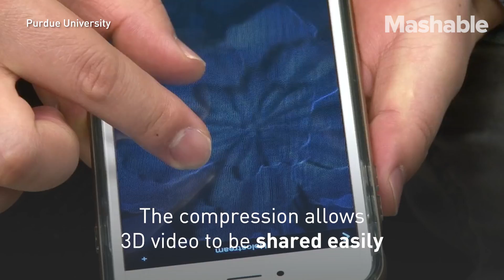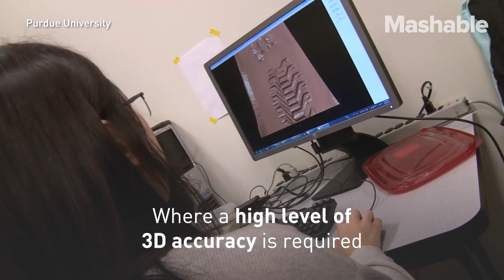This 3D Technology Could Be the Future of Facetime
Capturing 3D images and videos is already possible thanks to modern cameras and smartphones. The problem that remains is transmitting the large amounts of data quickly over existing consumer data networks. That's why Purdue University developed Holostream, a compression and transmission method made specifically for high-quality, streaming 3D video.